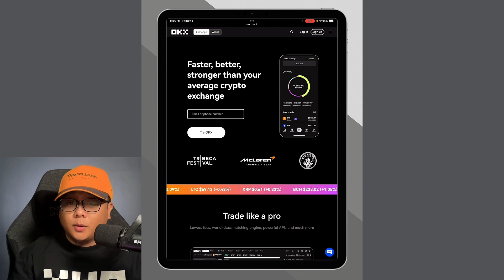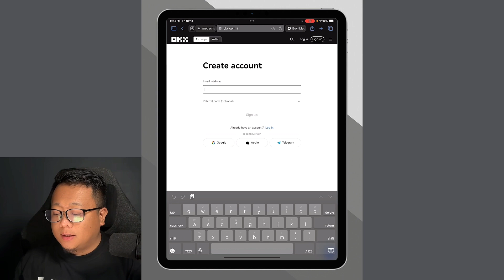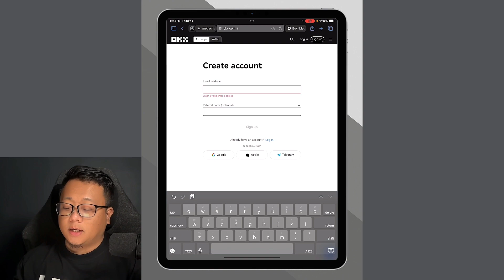OK ba sa OKX? - CRYPTITO ( TAG-LISH)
Sign up on OKX and get a chance to win an iPhone 15+ up. to 16,000 usdt of rewards.

Ok ba sa OKX? Eto na pangkin. More OKX videos soon.